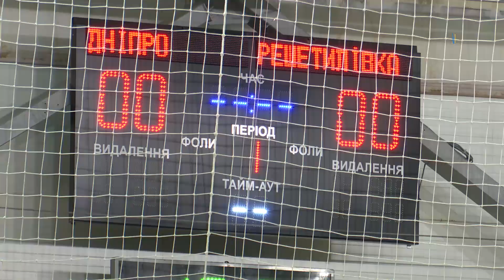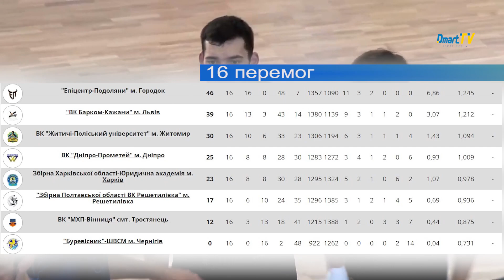Огляд 8-го туру чоловічої Суперліги-Дмарт.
14-16 січня відбулися матчі 8-го туру чоловічої Суперліги-Дмарт. Харків’яни знову перемогли «Решетилівку», а подоляни продовжили свою переможну серію.